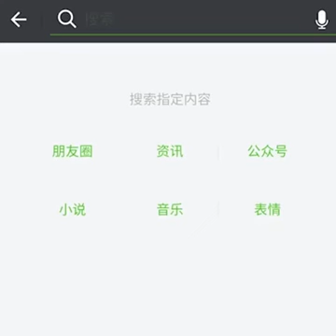Traffic awareness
Video from M N Chalageri